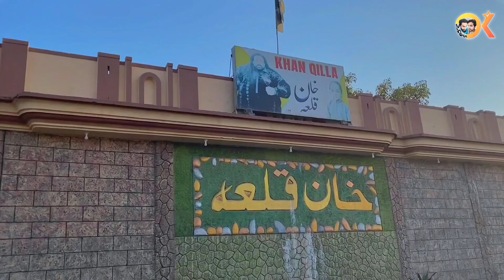Zu Zanla Sooba Yam || funny video || Comedy Vines